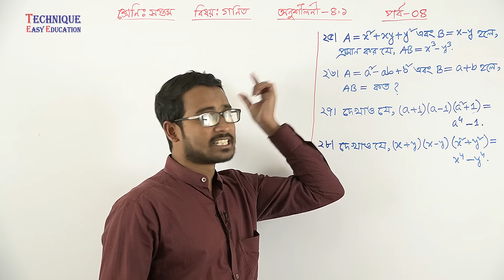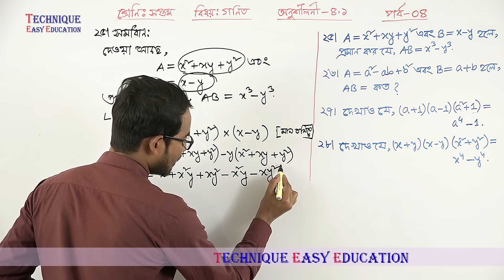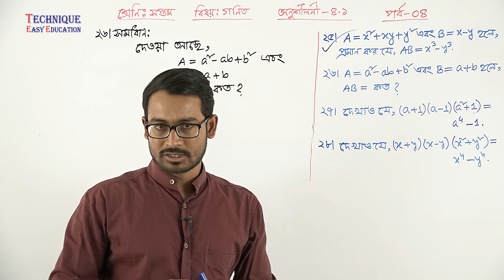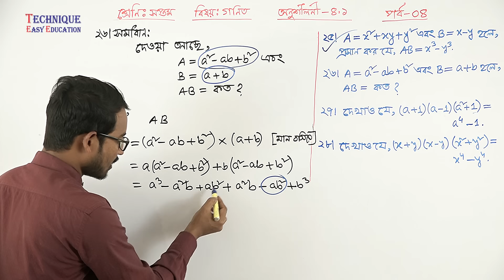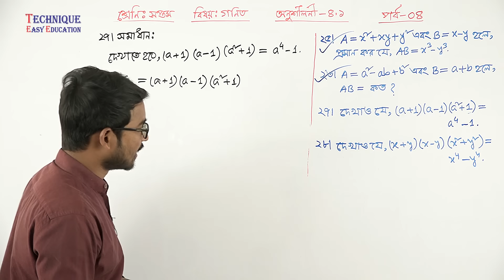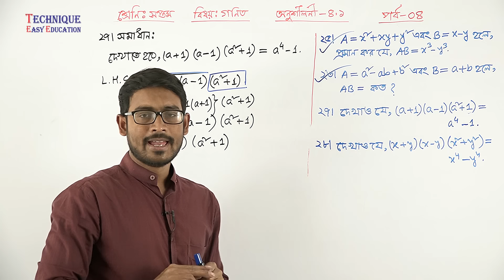08. Class 7 Math Chapter 4.1 (Part-4)